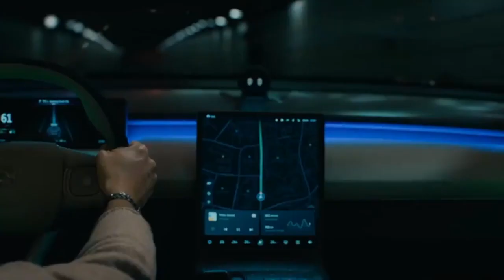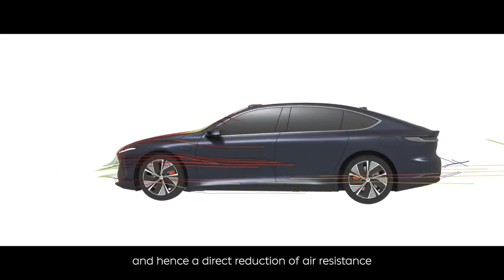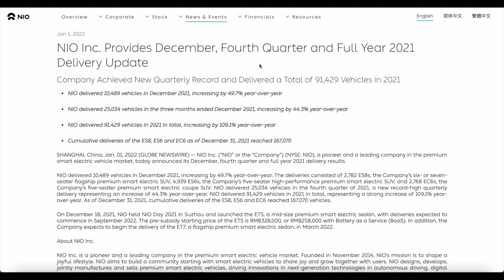NIO ET5 Set For Great European Debut in Sprint 2023!